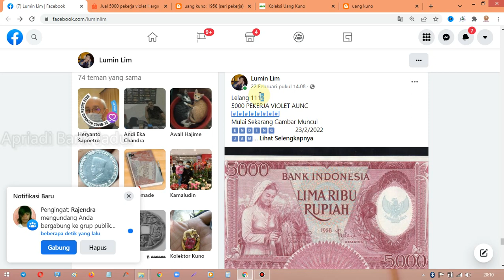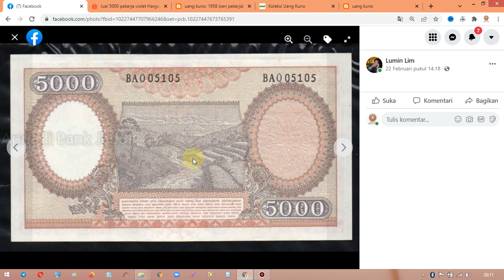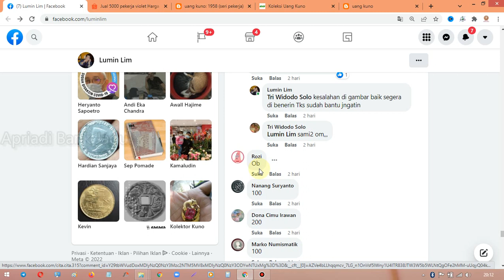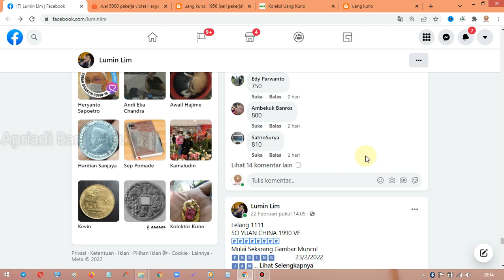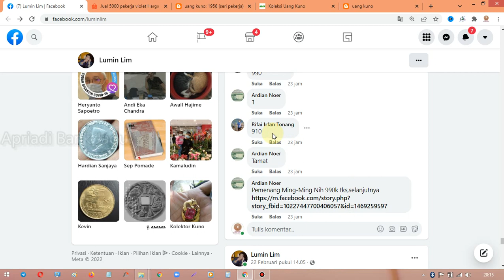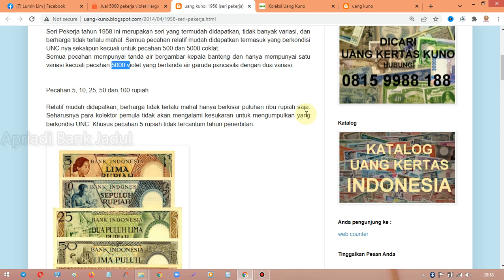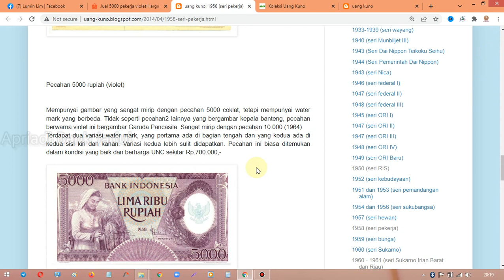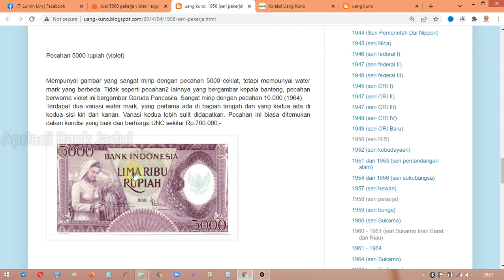WAJIB TAU HARGA UANG KUNO SAAT INI YANG DICARI KOLEKTOR HARGANYA MAHAL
Hallo Boskuuu,
Assalamualaikum
Om Swastyastu
Syallom
Diberikan kesehatan,
Aminnn
uang koin yg dicari kolektor,
uang logam kuno,
uang logam lama,
harga lelang uang kuno